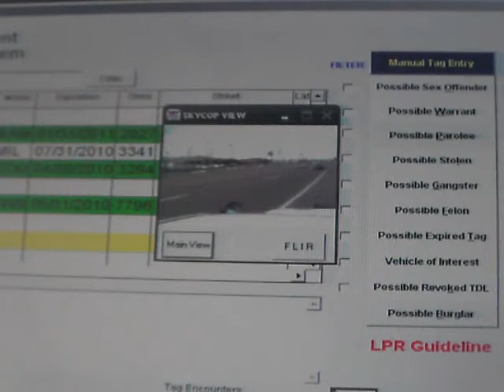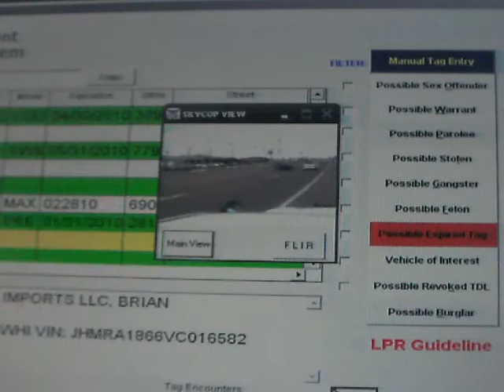LPR RUSH HOUR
View our unique design of the License Plate Reader. The Memphis Police Department has the most powerful, and most flexible LPR system available. This video demonstrates how an officer can sit on the side of the road and listen for the sounds as cars drive by. Each "read" is cross referenced against several million records in numerous databases in less than one second. Once the officers learn the sounds, they only have to listen for them, then view the screen when something interests them. Our LPR (Prowler) can be controlled from inside the car to pan left or right and will read a tag at speeds of over 100 mph. Numerous stolen cars have already been recovered, as well as warrant arrests, drug arrests, etc. We have 73 of these on the streets today and another 60 will be deployed in July of 2010.